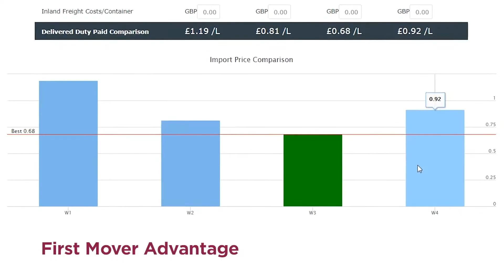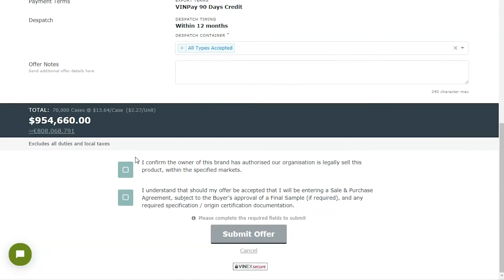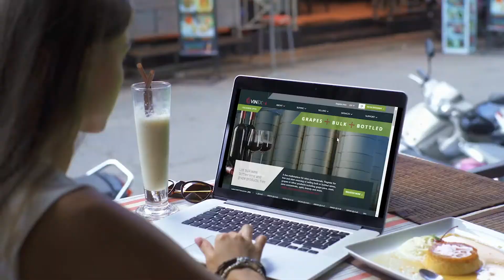VINEX Campaign - global B2B marketplace for wine professionals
VINEX is a global B2B marketplace for wine professionals, delivering supply-chain innovation. Recently, it launched VINPay, an industry-first fintech service customised for the wine industry, providing wineries with guaranteed payment and increased access to capital liquidity.

Capital at risk Join me and invest commission-free with Freetrade. Get started with a free share worth £3-£200.